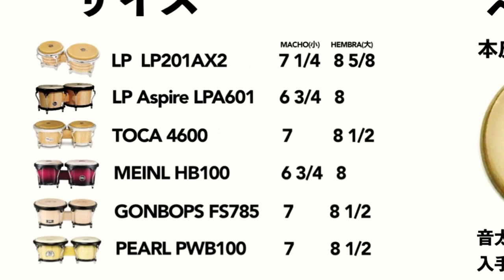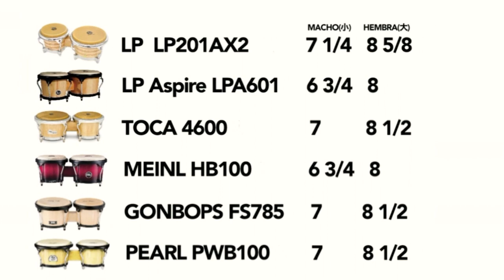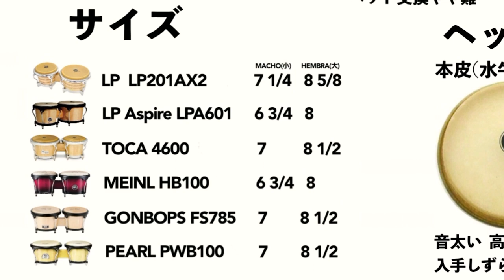購入前に見るべきボンゴの選び方！【初心者さん・おすすめ・ヘッド・ボンゴスタンド】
ワークショップのダイジェスト版になります
全編アーカイブはメンバーシップに入って頂きますとご視聴頂けます